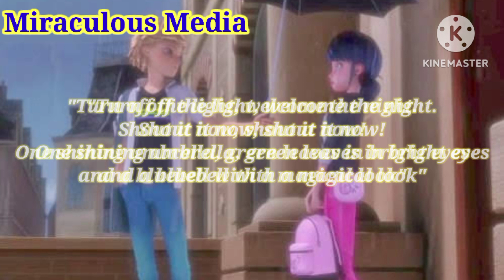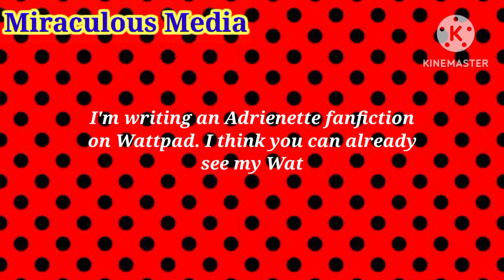Happy Miraculous Day miraculousday | New Adrienette Fanfiction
Hey Guys! ❤️
Wish you a very happy Miraculous Day! ✨

Check Out Any Of These Links To Read My Story 📖

BUG OUT 🐞🐞🐞